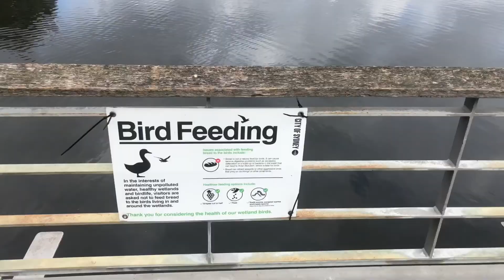Sydney Park Wetlands - St Peters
Also know as a ‘Dog Park’, this park has it all. Wonderful walking & jogging tracks, cricket ground, panaromic views, mini waterfall and swans. Surprisingly, it is located so close to the city.